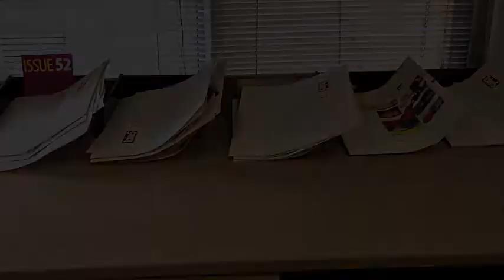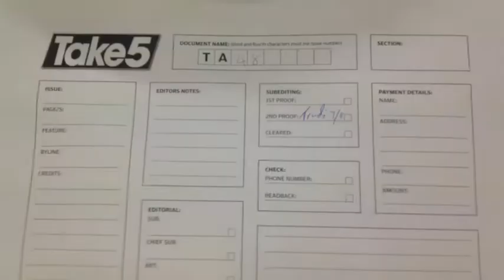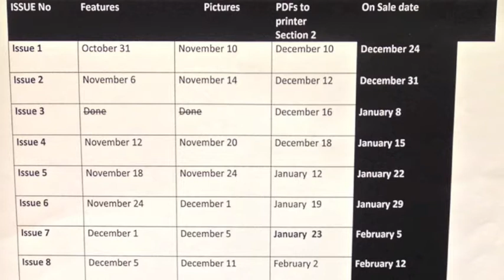A Day At Take 5 Magazine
Audio and Photography by Kathleen Ryan